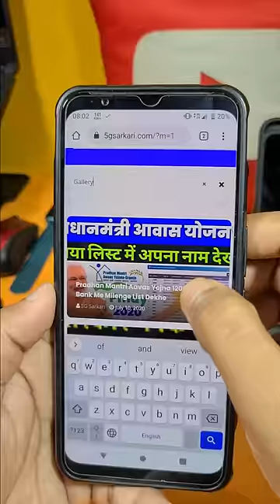Orignal best Mobile Gallery app